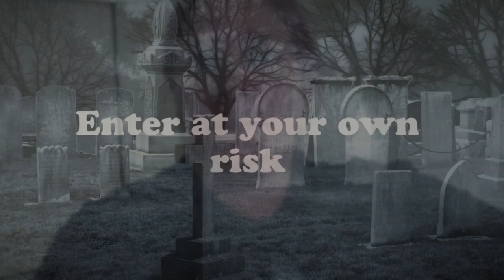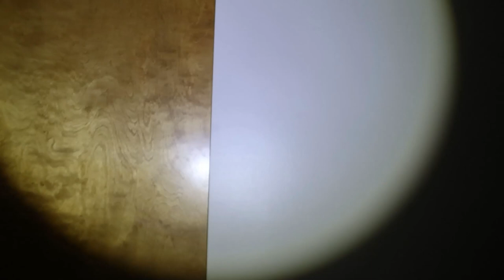WHO STILL AROUND HERE....WENT ON HOME INVESTIGATION.....WHAT DID WE FIND...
My boo landlord had a place he bought and wanted us to check it out. So my boo aka amanda aka jessie paranormal took us to  this house to investigation we were only told 2 brothers and a dog die here... So come join us to find out what truly happen here. We have a feeling but we are not really sure.
If you want to buy any ghost equipment check out my referral

if you want a reading please reach out to kris at The prices not bad just ask him and he does amazing work so please reach out to him plus check his channel nothing on it yet but stay tune

Hi, my name is Rebecca. Thank you for stopping by! If you like nerdy things like gaming streams and unboxings, you're in the right place, but I can't stop there: I also do crazy challenges such as: spicy foods, painful face masks (torture for your entertainment lol)To add to the fun, I also upload the antics of my crazy animals.